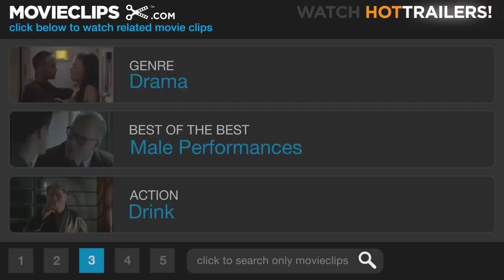Venus (2/12) Movie CLIP - First Date (2006) HD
CLIP DESCRIPTION:
When Jessie (Jodie Whittaker) passes out after drinking at a nightclub, Maurice (Peter O'Toole) takes her home and puts her to bed.

FILM DESCRIPTION:
An aging pair of veteran English actors whose success never quite took hold finds their quiet existence suddenly interrupted by the arrival of one of the men's precocious grandnieces in director Roger Michell's affectionate comedy drama. Maurice (Peter O'Toole) and Ian (Leslie Phillips) may still land the occasional paying gig -- Maurice has recently been cast as a corpse in a popular television drama -- but for the most part, their days are spent cataloging their ailments over meals at their favorite café. Though the arrival of Ian's grandniece Jessie doesn't immediately set so well with her curmudgeonly great uncle, Maurice takes an immediate liking to the girl, and makes it a mission to expose the youngster to some of the bustling capitol's best-known sights. As the newly invigorated septuagenarian does his best to teach the wide-eyed youngster a thing or two about life, he soon comes to realize just how little he truly knows about the subject at such a late point in life.

CREDITS:
TM & © Miramax Films (2006)
Cast: Peter O'Toole, Jodie Whittaker
Director: Roger Michell
Producers: Miles Ketley, Kevin Loader, Charles Moore, Rosa Romero, Tessa Ross, Scott Rudin
Screenwriter: Hanif Kureishi